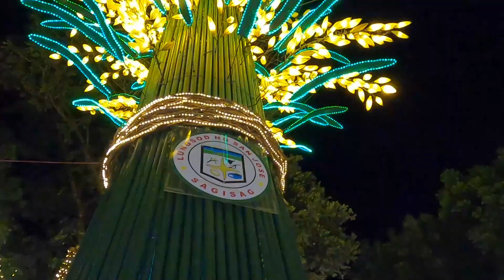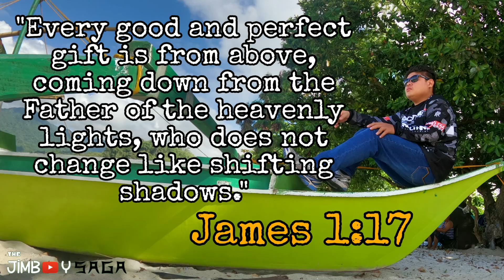MALAMIG DITO!! |Sitio Binbin Carrranglan Nueva Ecija